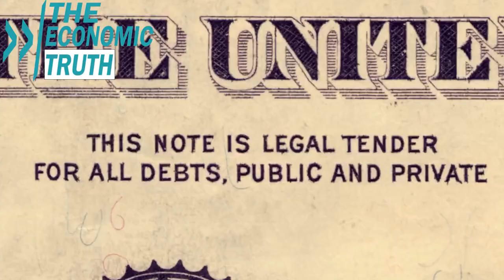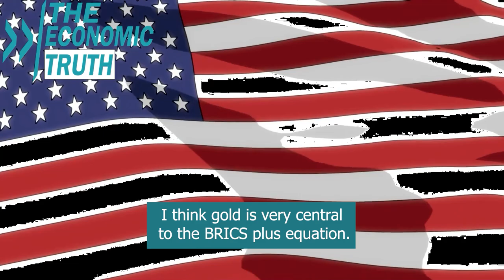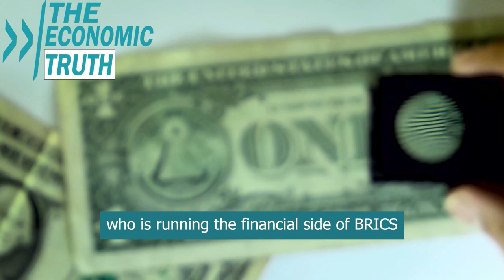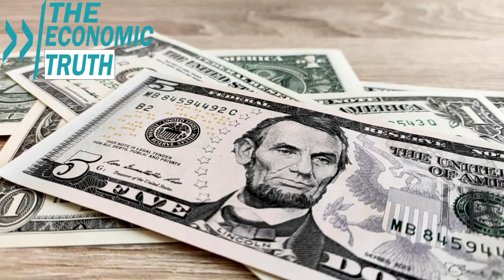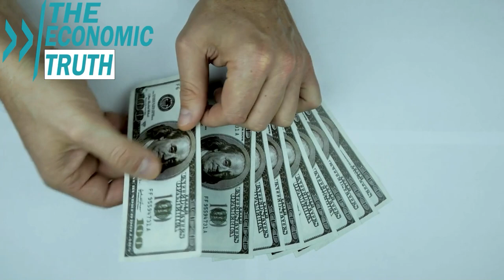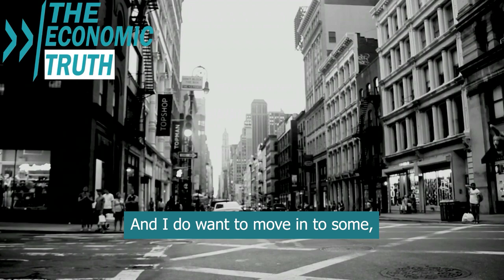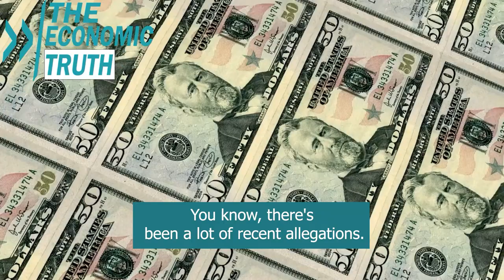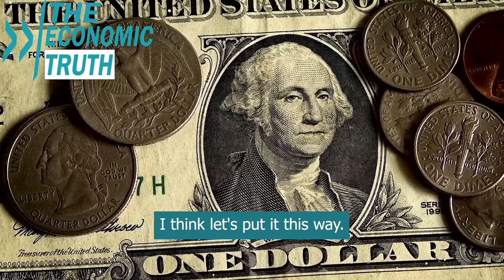When Currencies Fail: The Catastrophic Consequences of a Collapsing Monetary System - Simon Hunt